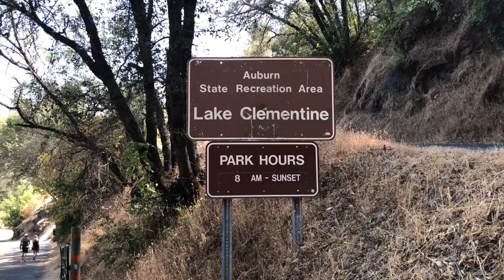Hiking at Lake Clementine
What a great way to workout and clear your mind on this beautiful trail. So much scenery and a place to be one with nature.  Lake Clementine is located in Auburn not too far from Sacramento.

Mind, Body, Spirit, Wellness. It’s all connected.

Instagram - Nicci T Real U
Facebook - Nicci T Real U
Tik Tok - Nicci T Real U

Fitness Coach and Travel/Adventure Vlogger coming to you and showing how being healthy is more than the gym. It’s going out and moving around.